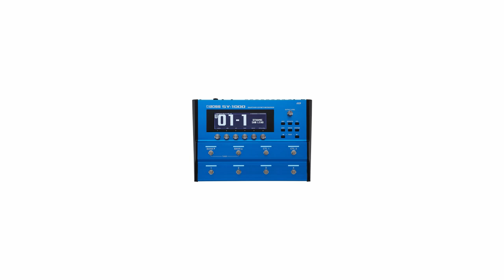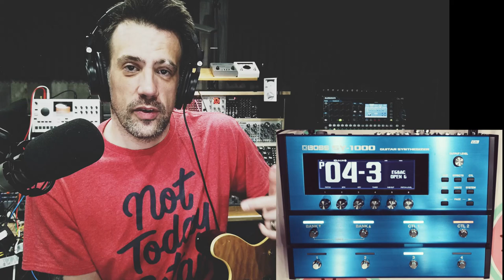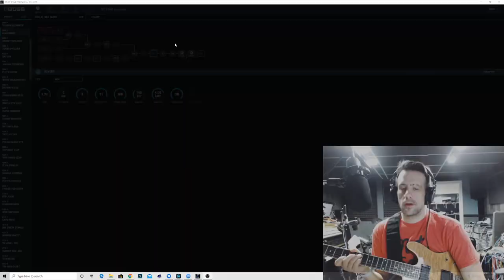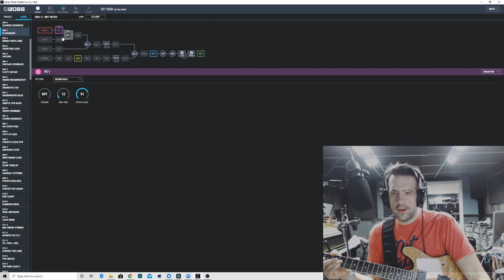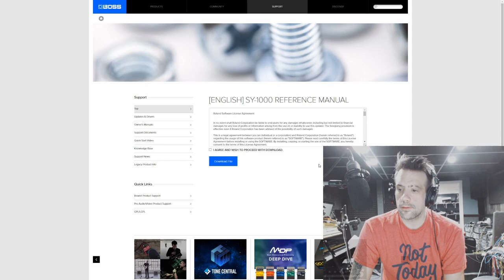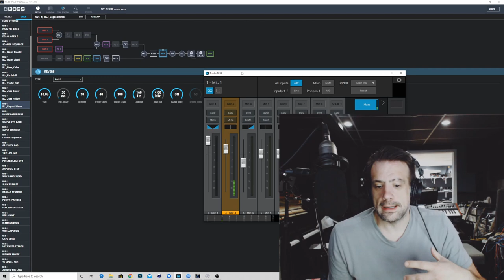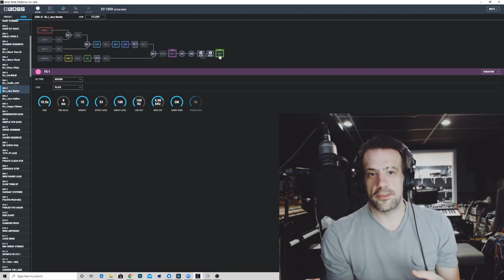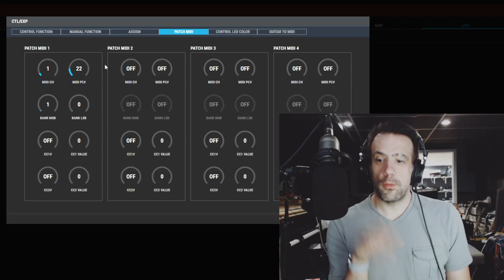Everything you wanted to know about MIDI Guitar and an honest review of the Boss SY-1000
Roland/Boss needs to innovate again. Sorry not sorry. Timestamps below.

0:00- Introduction
3:04 - MIDI Guitar
6:22 -  Roland/Boss's Lineup
8:23 - Uninspiring Factory Presets
25:00 - Making New Presets
42:29 - Tour of My Custom Presets
49:18 - Probably the best sound I've gotten out of the standalone SY-1000
54:43 - Complaining
57:03 - Wrap up and review